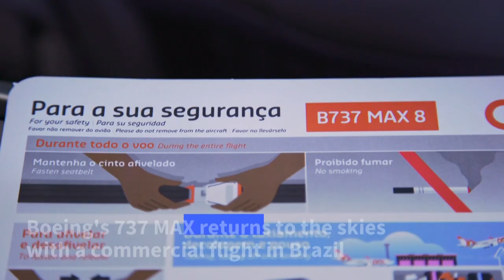Boeing 737 MAX returns to sky with commercial flight in Brazil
More videos on Rappler More than 20 months after it was grounded following two deadly crashes, Boeing's 737 MAX returned to the skies Wednesday with an incident-free commercial flight in Brazil.